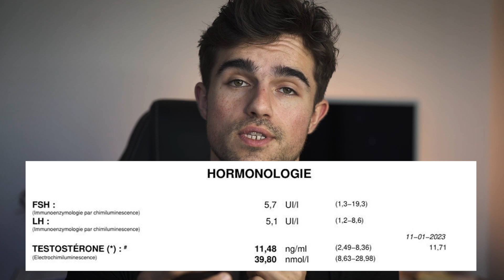COMMENT MUSCLER SON DOS ? + Prise sang testostérone ! 🔥 Progression de Benoit avec le Chad Porgamme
🏋🏽 CHAD PROGRAMME

Hésites pas à m'envoyer ta transformation sur @loan.prlt (insta).